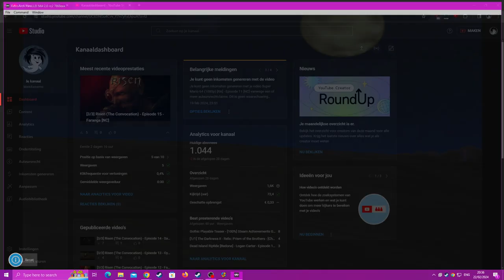Zelda Ocarina of Time Master Quest [RA] - Ep: 27.6 - Hunting Remaining RA [NC]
0:00 - [YouTube Chapters]
0:02 - 0:58 [Gameplay: Shadow Temple]
0:59 - 1:29 [Cutscene] [(Skip-able)]
1:30 - 2:46 [Gameplay: Bongo Bongo] [Failure Attempt] [(Skip-able)]
2:47 - 2:55 [Rebooting Game] [(Skip-able)]
2:56 - 4:02 [Gameplay: Shadow Temple]
4:03 - 4:55 [Gameplay: Bongo Bongo] [Failure Attempt] [(Skip-able)]
4:56 - 5:03 [Rebooting Game] [(Skip-able)]
5:04 - 5:44 [Gameplay: Shadow Temple]
5:45 - 7:26 [Gameplay: Bongo Bongo] [Successfull Attempt]
7:27 - 7:34 [Cutscene] [(Skip-able)]
7:36 - [Retro Achievement Unlocked: Extreme Bongo]
7:38 - 7:44 [Cutscene] [(Skip-able)]
7:45 - 7:49 [Gameplay: Shadow Temple]
7:50 - 8:13 [Cutscene] [(Skip-able)]
8:14 - 8:55 [Gameplay: Kakariko Village Graveyard]
8:56 - 9:57 [Gameplay: Lake Hylia]
9:58 - 10:29 [Gameplay: Hyrule Field]
10:30 - 10:49 [Gameplay: Gerudo Valley]
10:50 - 11:24 [Gameplay: Gerudo's Fortress]
11:25 - 11:28 [Cutscene] [(Skip-able)]
11:29 - 11:51 [Gameplay: Gerudo's Fortress]
11:52 - 14:09 [Gameplay: Haunted Wasteland]
14:10 - 14:13 [Cutscene] [(Skip-able)]
14:14 - 14:48 [Gameplay: Desert Colossus]
14:49 - 16:19 [Gameplay: Spirit Temple]
16:20 - 16:42 [Cutscene] [(Skip-able)]
16:43 - 16:58 [Gameplay: Desert Colossus]
16:59 - 17:10 [Gameplay: Temple of Time]
17:12 - [Cutscene] [(Skip-able)]
17:15 - 17:31 [Gameplay: Temple of Time]
17:32 - 17:55 [Gameplay: Desert Colossus]
17:56 - 34:55 [Gameplay: Spirit Temple]
34:56 - 35:12 [Gameplay: Desert Colossus]
35:13 - 35:20 [Cutscene] [(Skip-able)]
35:21 - 35:28 [Gameplay: Desert Colossus]
35:29 - 35:41 [Gameplay: Temple of Time]
35:42 - 36:40 [Gameplay: Hyrule Market]
36:41 - 36:53 [Gameplay: Temple of Time]
36:54 - 36:57 [Cutscene] [(Skip-able)]
36:58 - 37:07 [Gameplay: Temple of Time]
37:08 - 37:23 [Gameplay: Desert Colossus]
37:24 - 45:43 [Gameplay: Spirit Temple]
45:44 - 46:00 [Gameplay: Desert Colossus]
46:01 - 49:13 [Gameplay: Spirit Temple]
49:14 - 49:25 [Gameplay: Temple of Time]
49:27 - [Cutscene] [(Skip-able)]
49:30 - 49:39 [Gameplay: Temple of Time]
49:40 - 49:57 [Gameplay: Desert Colossus]
49:58 - 50:30 [Gameplay: Spirit Temple]
50:31 - 50:43 [Gameplay: Temple of Time]
50:44 - 50:50 [Cutscene] [(Skip-able)]
50:51 - 50:59 [Gameplay: Temple of Time]
51:00 - 51:13 [Gameplay: Desert Colossus]
51:14 - 57:24 [Gameplay: Spirit Temple]
57:25 - 57:34 [Cutscene] [(Skip-able)]
57:35 - 67:42 [Gameplay: Spirit Temple]
57:44 - [Cutscene] [(Skip-able)]
57:47 - 58:25 [Gameplay: Spirit Temple]
58:27 - [End of the Episode]

Note: Why do i reboot the game?
Because the cheevo Extreme Bongo Bongo requires me to do so.
I have to beat him without using Arrows or the Lens of Truth.
And by using sword only!

The reason why i don't count it as deaths though is due to the following.
I have 3 empty bottles with 3 fairies inside of them.
But i cannot use them due to the cheevo requirement.
Thus i have 1: no option but to reboot and 2: even though i died i still have the fairies to revive me.

But since i am not allowed to use them they don't use as deaths since the whole attempt is being nulified by rebooting the game.
So i can count it as a death!
But the save file will not!
So i cannot count it either as such.